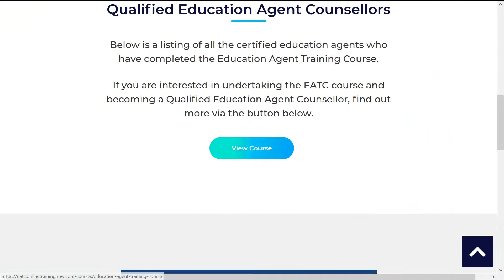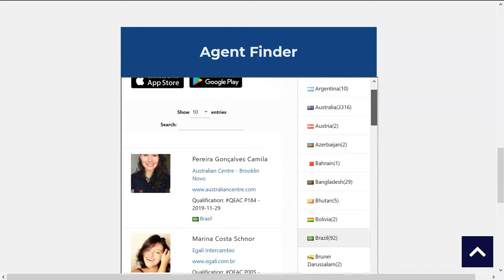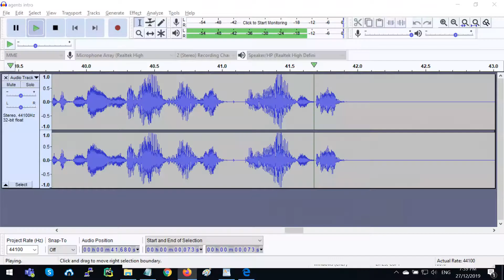You're About To Discover How To Brazilian Students Can Find An Education Agent In Australia, 2020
Australian Education Agent For Brazilian Students In 2020
4 Things Every Brazilian Student Should Know About How To Find An Agent
What does an education agent do?
Benefits and Disadvantages of Using an Agent
How to choose the right education agent
Avoiding problems with education agents
Stats on Education Agents in Australia
Little Know Ways To Finding An Australian Education Agent